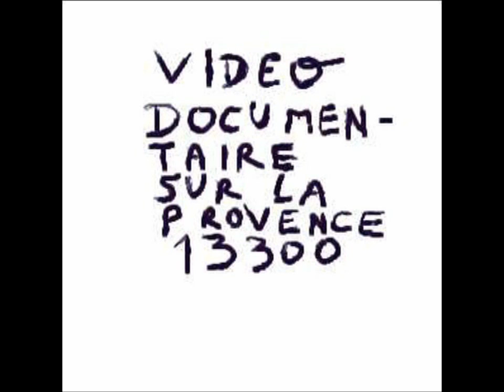26 sur 117 comptes rendus philosophiques artcomesp 13300 art communication esprit philosophie